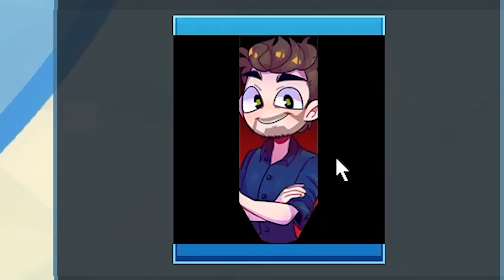Neues Dorf, alter König | Kingdoms And Castles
🎮 Kingdoms And Castles // Mein Dorf ist zurück! // PC
👍 Dir gefällt das Video? Dann lass gerne eine Bewertung da!

✚ Amazon (Shoppen & Supporten)

| Kingdoms And Castles (2017) |

Entwickler: Lion Shield, LLC
Publisher: Lion Shield, LLC

| Weiteres |